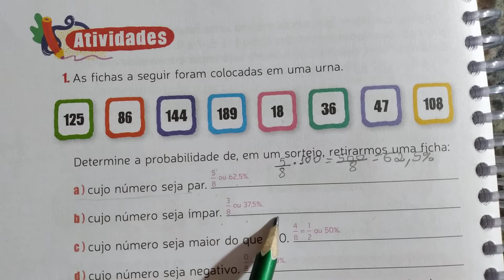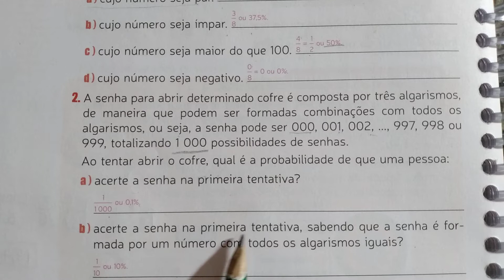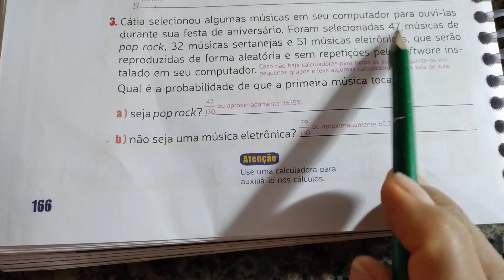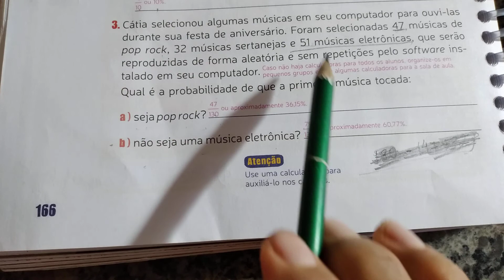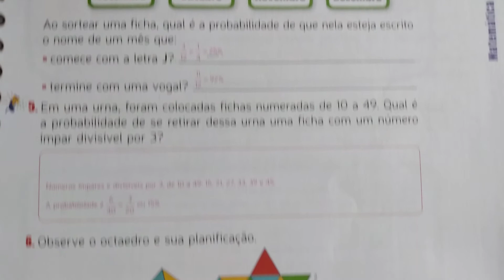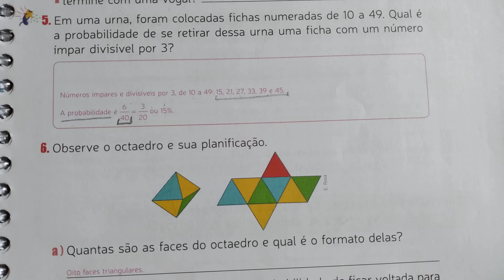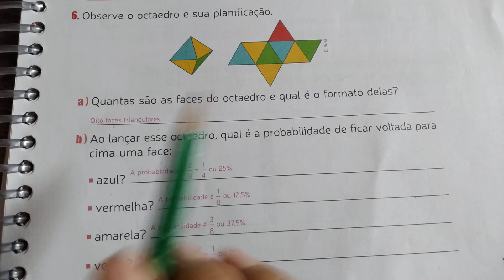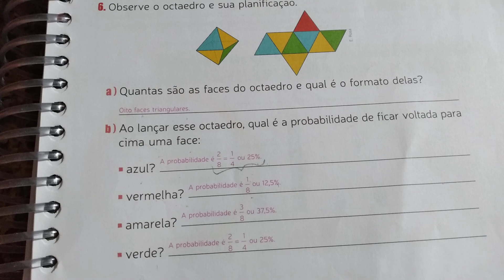6°ano ( Correção) 23/10